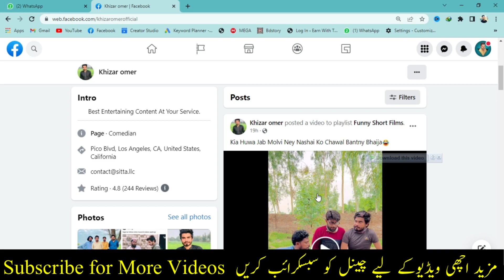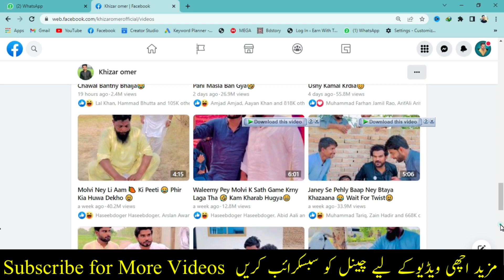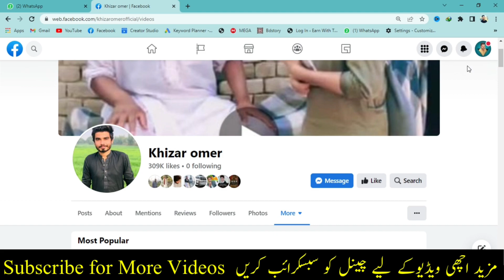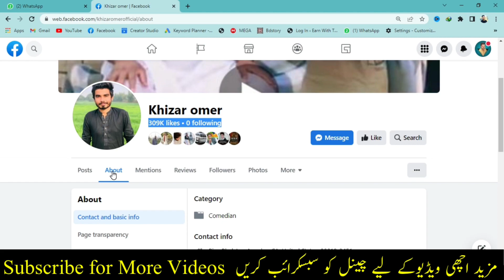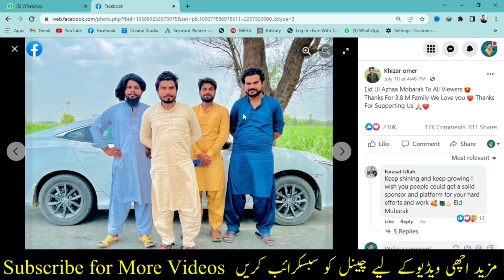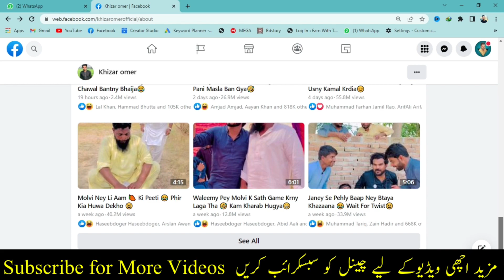How to Grow Original content on Facebook 2023 | Facebook Original Content Kaisy Grow Karin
Queries Solved:-
 viral video,
Facebook reels bonus apply kaise kare
Facebook reels play a bonus program
how to apply Facebook reels play bonus
Facebook reels bonus apply
fb reels bonus apply kaise kare
how to monetize Facebook profile
Facebook profile monetization 2023
Facebook monetization
facebook reels
Facebook video
facebook page kaise banaye
facebook monetization
facebook monetization,
Attached Payout with Facebook Reels Bonus,
Facebook Reels Ke Sath Payout Kon Sa Lagaye,
facebook reels payment setup,
facebook reels payout,
facebook reels bank account add,
facebook reels payment,fb Reels
how to make money on facebook,
facebook original content ideas,
how to work on facebook page original content,
facebook monetization,
how to grow facebook original content,
original content on facebook,
original content on facebook page,
how to viral content on facebook,
how to make facebook reels original content,
what content to post on facebook business page